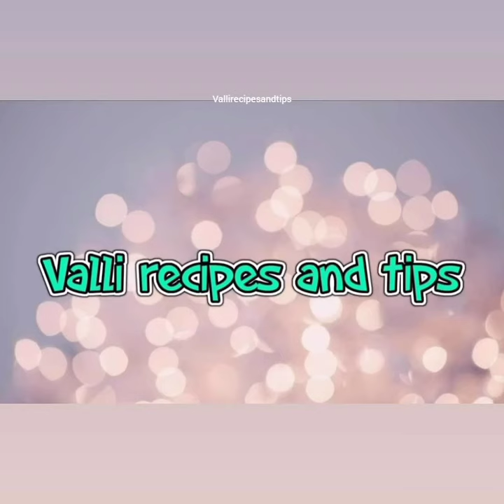maggam work blouses designs l vallirecipesandtips ll simple maggam work designs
today video blouse before stiching maggam work blouses designs l vallirecipesandtips ll simple maggam work designs

by vallirecipesandtips.